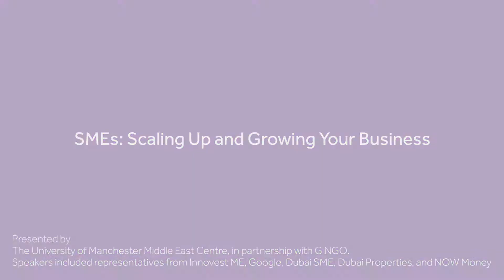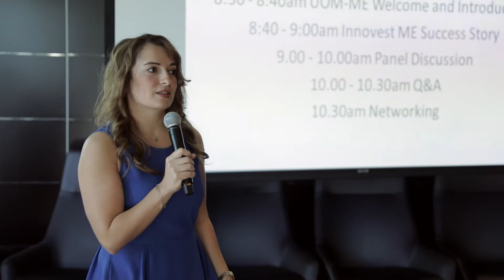SME Event: Scaling Up & Growing Your Business